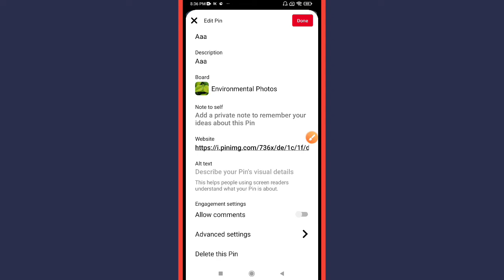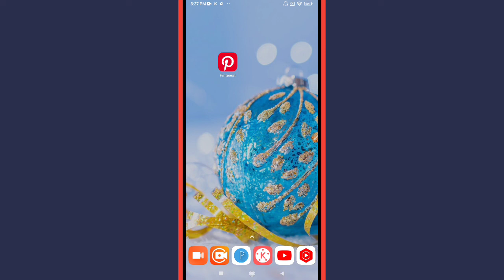How to Delete Posted Photo (pin) in pinterest App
Learn How to Delete Posted Photo (pin) in pinterest App